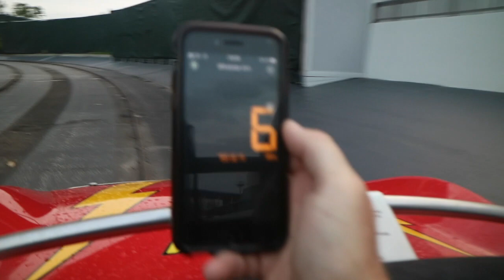MAGIC KINGDOM IS EMPTY!?!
We has such a magical day at Magic Kingdom! We did every single thing that we wanted to do AND MORE! I even rode Splash Mountain, which if you've been following along for a while now, you'll know is a huge deal! Have a magical day!